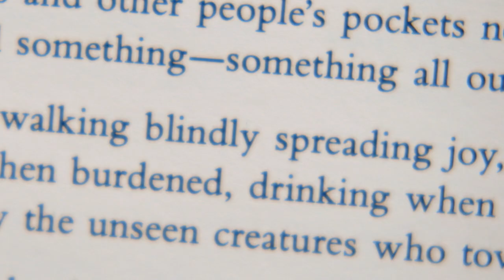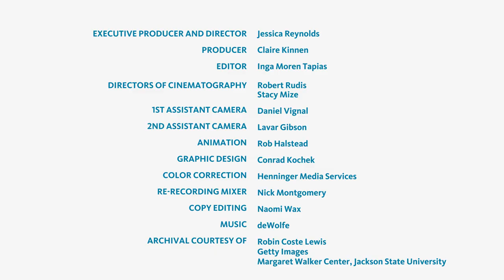ArtIsJustice: Robin Coste Lewis on how art creates access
Poet Robin Coste Lewis shares an intimate story about how poetry changed her life. "I didn't know we had permission as oppressed peoples to adore our own bodies."

This video series is also available with audio descriptions on YouTube, please click on the following link to access the playlist